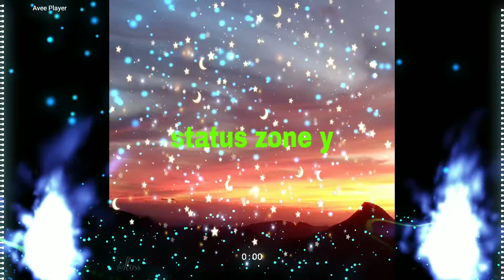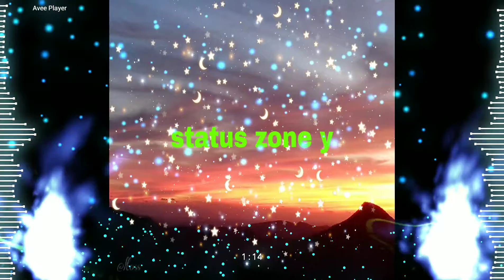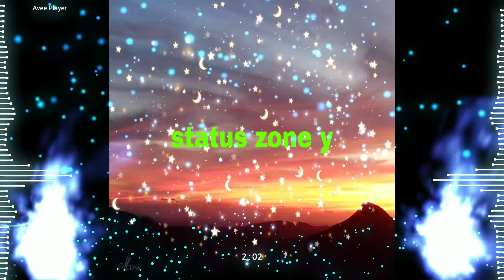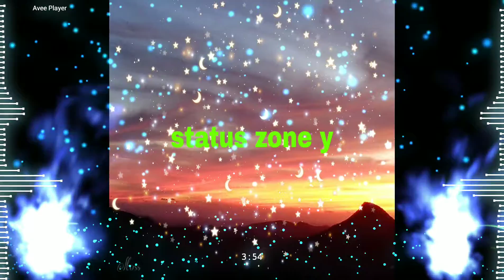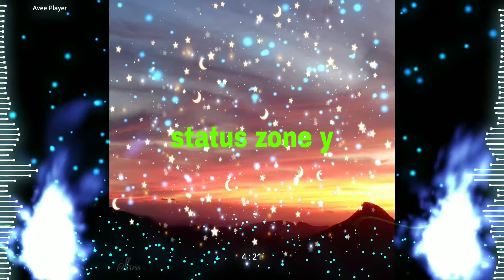बिंदिया चिपायै री लाली चुनार ओढ़ के मोद के मुखड़ा निक्ली और कहीं मैं दुनी के डर से मुख्य सजना ह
अची मुसिबत को अब सोती हूं
मुिन कयूँ रे साकी न तेरे बिन
सच हाय ते केहि थि सखि फसेगी तू एकदीन
हो, आयी मुसिबत से अबकी हून
भूल से हो गइली, जो किया तो किआ
तू बच ले बलम, आज मेरा जिया
है री
बंगले के पेचे तेरी बेरी के नेचे
है रे पिया अहा रे अहा रे अहा रे पिया
कांता लग, है लग
हा आजा राज
बंगले के पेचे तेरी बेरी के नीच है रे पिया हो हो पिया
हम्म.हम्म पिया ।।Aayi musibat to ab sochti hoon
Main kyun reh saki na tere bin
Sach hi to kehti thi sakhiya fasegi tu ekdin
Ho, aayi musibat to ab sochti hoon
Bhool to ho gayi, jo kiya so kiya
Tu bacha le balam, aaj mera jiya
Hai re
Bangle ke peeche teri beri ke neeche
Hai re piya aha re aha re aha re piya
Kanta laga, hai laga
Ha aaja raja
Bangle ke peeche teri beri ke neeche haaye re piya ho ho piya
Hmm.hmm piya..बिंदिया चिपायै री लाली चुनार
ओढ़ के मोद के मुखड़ा निक्ली और कहीं मैं दुनी के डर से मुख्य सजना हू। बिंदिया चिपायै री लाली चुनार
ओढ़ के मोद के मुखड़ा निकली और कहीं मैं दुनी के डर से मुख्य साजना
राट बेरन हुइ, ओ रे साथिया देख हलात मेरी आ लेकर जिया,
है री चूड़ी के पइसे तेरी बेरी के नेचे
है री पिया ।।bindiya chipaayi re laali chunar
Odh ke mond ke mukhda apna nikli andhere me duniya ke dar se main saajna hoo. bindiya chipaayi re laali chunar
Odh ke mond ke mukhda apna nikli andhere me duniya ke dar se main saajna
Raat beran hui, o re saathiya dekh halat meri aa lekar jiya,
Hai re bangle ke piche teri beri ke neeche
Hai re piya..कांता लग
हा आजा राज
हा आजा राज
बंगले के पेचे तेरी बेरी के नीच हैं रे पिया है रे पियाKanta laga
Ha aaja raja
Ha aaja raja
Bangle ke peeche teri beri ke neeche haaye re piya haaye re piyaकांता लागा | कवर द्वारा ऐश | रट बैरन हुई ल
चूड़ी के पीचे | लता मंगेशकर हिट्सKaanta Laga | Cover by AiSh | Raat Bairan Hui l
Bangle Ke Peechhe | Lata Mangeshkar Hits new status new video new ringtone new best status new love ringtone new best status zone y